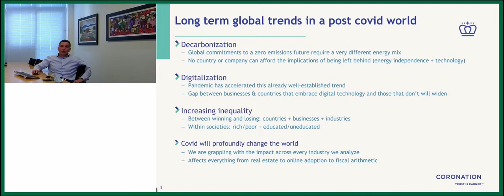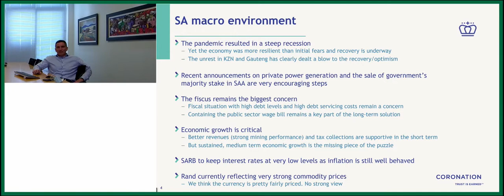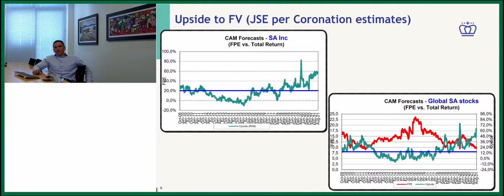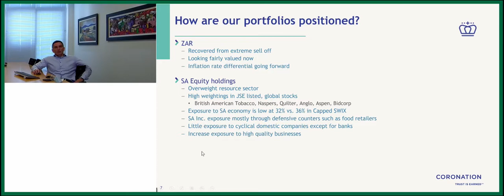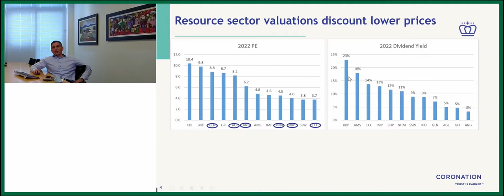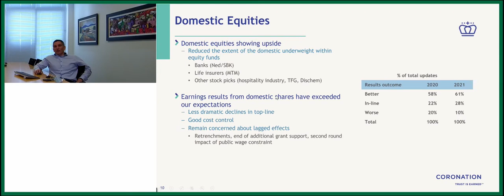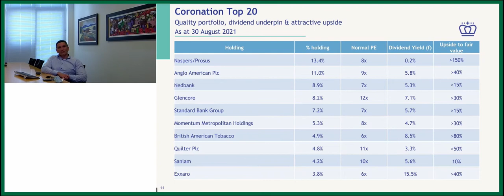How much more upside is left in domestic equities?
Neville Chester, Portfolio Manager, Coronation Fund Managers